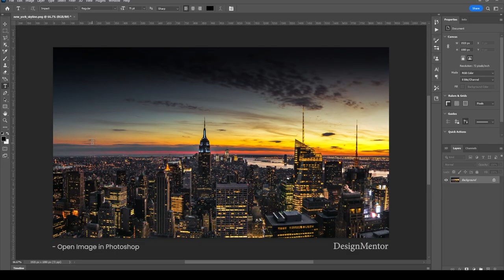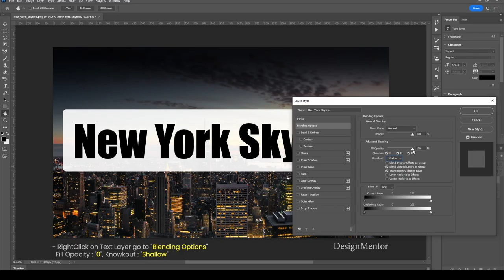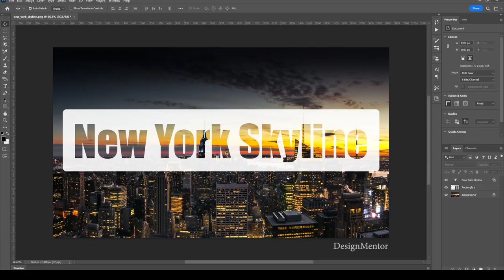Transparent Text Effect in Adobe Photoshop 2023 | DesignMentor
Lets create Transparent Text Effect in Adobe Photoshop 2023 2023